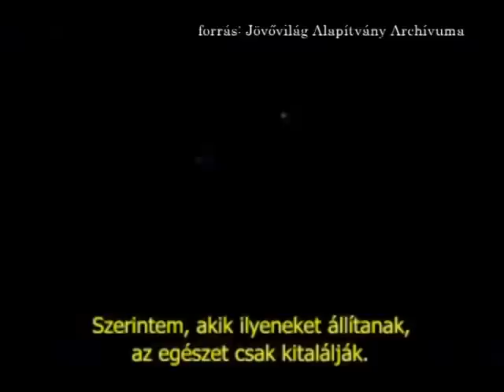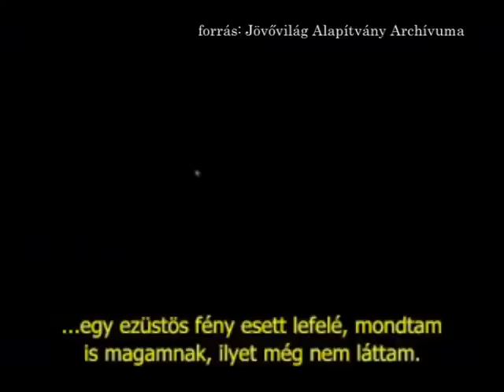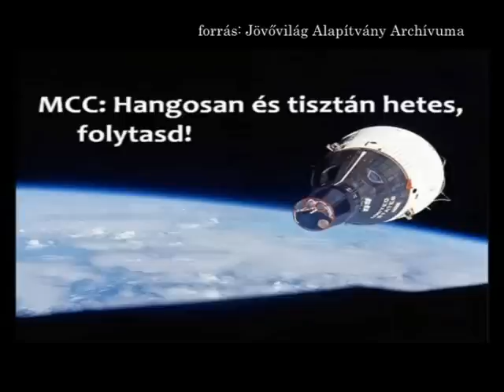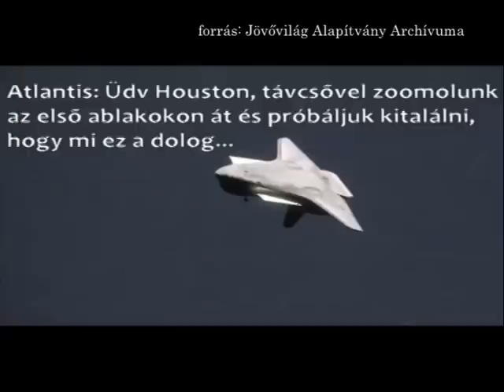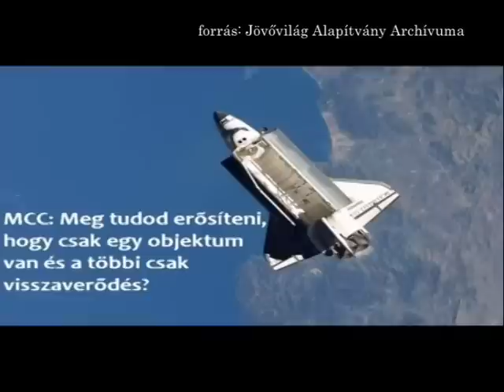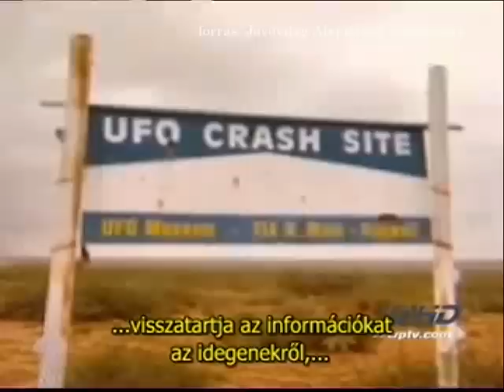Hihetetlen. A Rejtélyek Magazinműsora. 2013.02.08. hatoscsatorna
műsorvezető:
Dombóvári Gábor
Szűcs Róbert